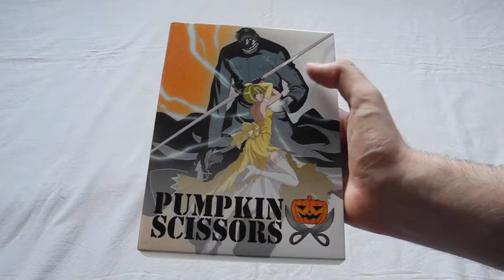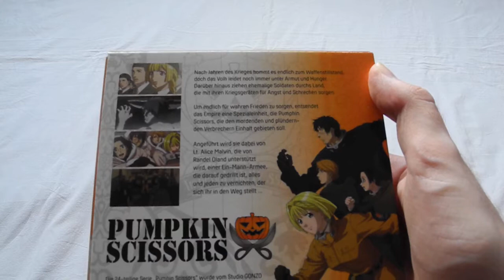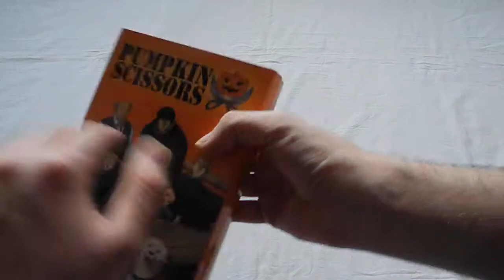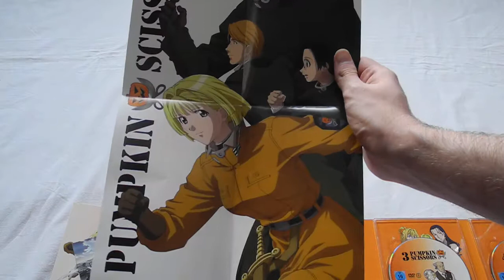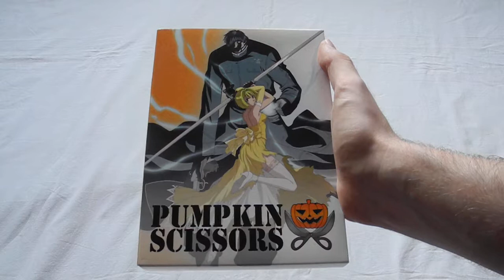Unboxing: Pumpkin Scissors (Gesamtausgabe)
Hier seht ihr mein Unboxing-Video der Gesamtausgabe der Anime-Serie Pumpkin Scissors.